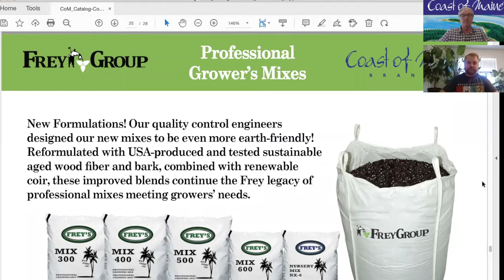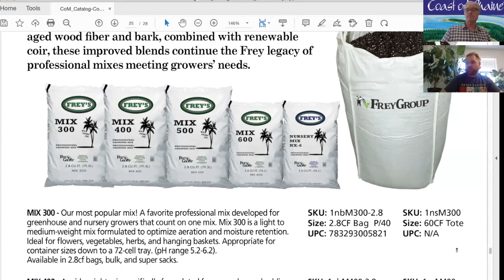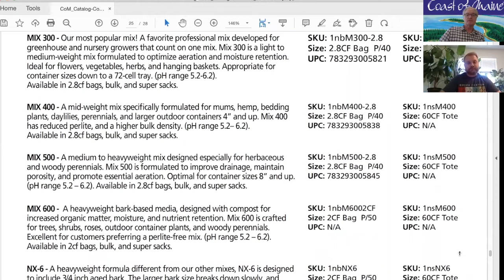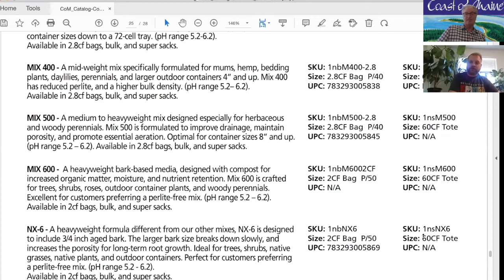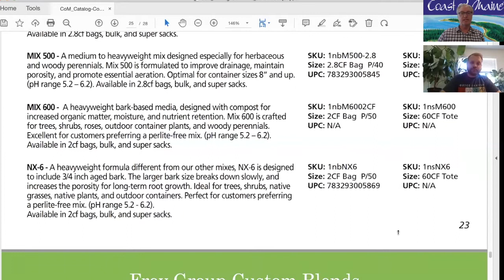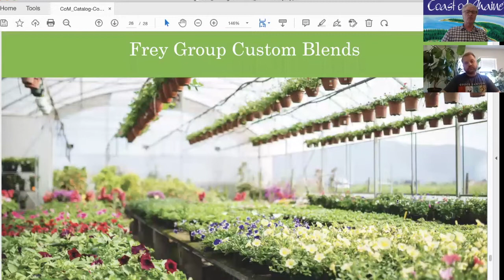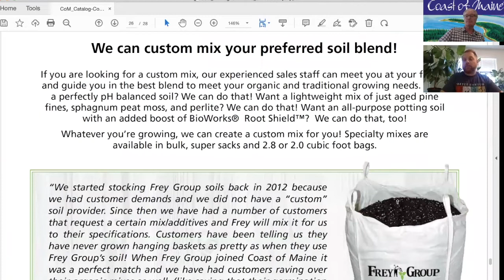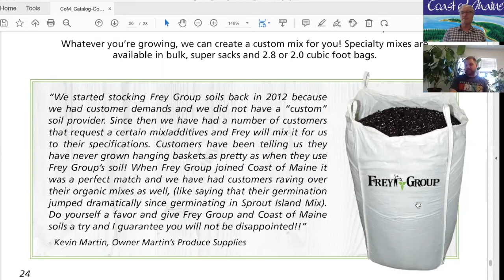Frey New Professional Grower Blends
Dustin Frey explains the new, sustainable professional growers blends. Why they were modified and tested for performance in anticipation of raw material shortages.

If you are a grower in need of growing media, Frey Group Soil and Coast of Maine Brands can meet your every growing need. Frey can deliver anywhere along the east coast and as far west as Texas, Oklahoma and Wisconsin.